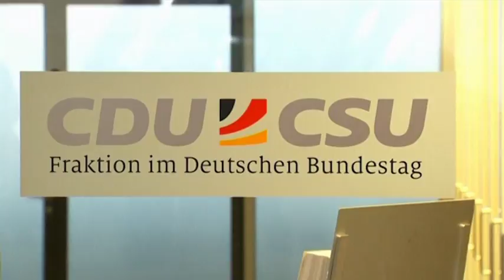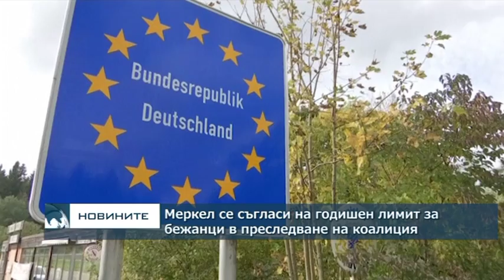Меркел се съгласи на годишен таван за бежанците в преследване на коалиция